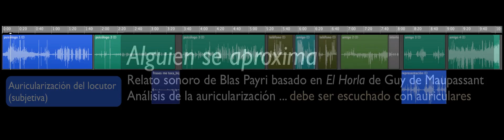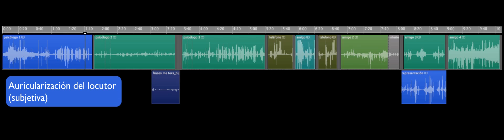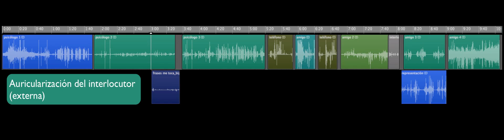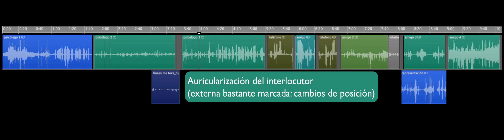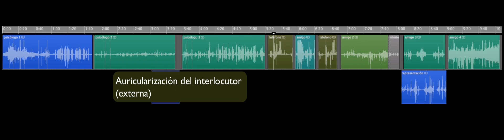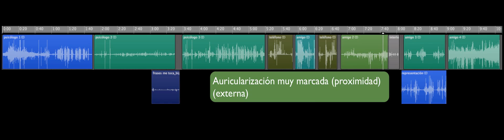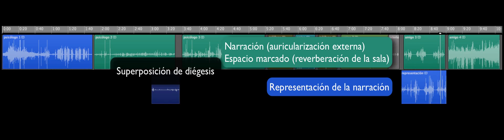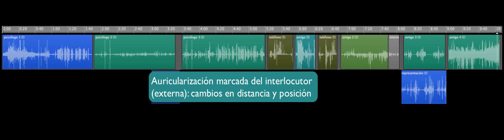Alguien se aproxima (relato sonoro binaural)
Adaptación en ficción sonora del Horla, realizado con sonido biaural que se percibe mejor con auriculares para crear el efecto de espacialización sonora.

El Horla: del diario al estilo dialogado

En el cuento de El Horla, Guy de Maupassant utiliza el recurso de un diario en el que el narrador-protagonista va contando en primera persona los acontecimientos que ocurren: un ser invisible y todopoderoso va invadiendo la voluntad del protagonista y va absorbiendo su vida. El protagonista se ve obligado a cometer acciones en contra de su voluntad y se ve invadido por una angustia creciente. Maupassant tiene la habilidad de nunca dejar del todo claro si se trata de una pura alucinación esquizofrénica del protagonista o si en realidad existe ese ser invisible, el Horla. Precisamente, el hecho de que el Horla sea un ser invisible permite que una ficción sonora insista sobre la ambigüedad de la existencia de ese ser, ya que toda la representación es acusmática  y la imagen no tiene que tomar partido sobre lo que representa.

El relato en forma de diario suele dar lugar en las obras audiovisuales a una voz-pensamiento, que corresponde a un monólogo interior con un tono vecino pero no igual a la voz-texto. Respecto al Horla, Neefs (1980) comenta que “el diario no se encierra en la intimidad de una reflexión, pero se ofrece como despellejado hacia la ausencia de una conciencia próxima capaz de estar de acuerdo” e insiste sobre el hecho de que la narración en El Horla va más dirigida hacia un lector del diario, intentando convencerlo, que hacia sí-mismo. Por eso este relato se puede realizar utilizando diferentes modos de voz, desde la voz pensamiento que sería lo más obvio para reflejar los pensamientos que se van escribiendo en el diario, hasta una voz dialogada hacia un interlocutor implícito.

En la adaptación de Alguien se aproxima, he utilizado el recurso del interlocutor implícito al que habla al protagonista para dar pie a una puesta en escena sonora del texto, y utilizar el estilo del monólogo interior puntualmente, junto con el resto de recursos que se exploran en el relato. Pero es muy importante clarificar que lo esencial de la información del relato pasa a través de la narración del personaje, y no se representa “teatralmente”: la narración verbal (diégesis en el sentido de Aristóteles) predomina sobre la representación (mímesis) de la acción. La teatralización sonora sirve para dar vida al locutor y sus estados de ánimo, no para representar lo narrado. De hecho, los resultados científicos muestran que la actividad cortical para los sujetos que escuchan un ficción sonora sugieren que los sonidos de la diégesis se procesan en dos redes separadas, una dedicada al procesamiento del habla, y otra que se dedica al procesamiento de todos los sonidos (incluyendo la voz) como fuentes sonoras: un relato basado únicamente en un monólogo grabado en estudio (sin una “corporeización” sonora) dejaría de lado una parte de las capacidades de procesamiento del sonido.